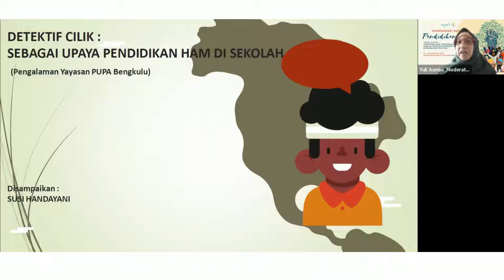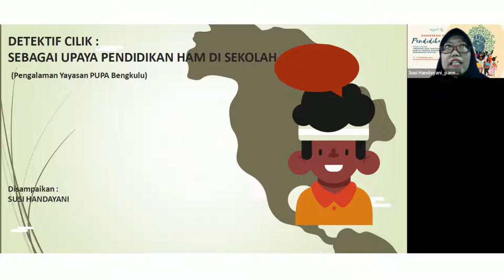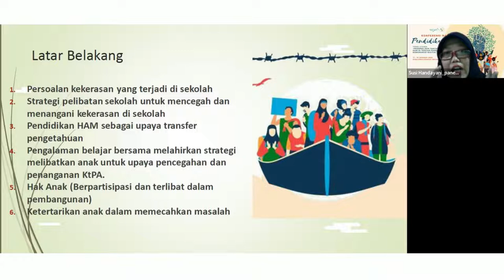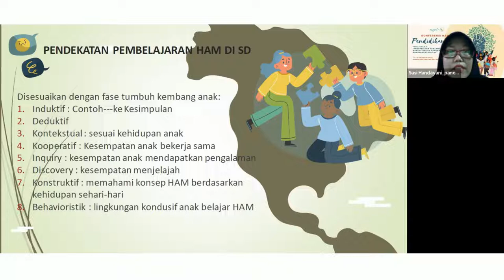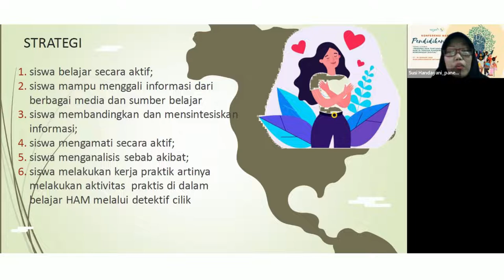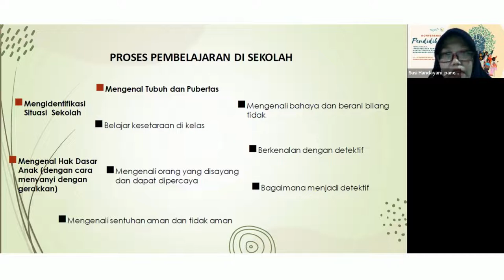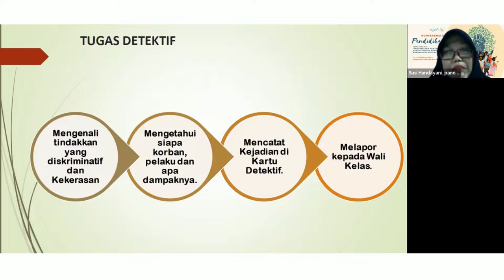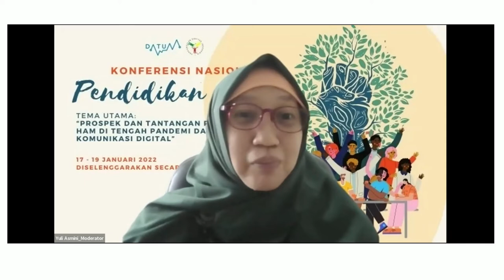Susi Handayani – Detektif Cilik (Upaya Mengembangkan Model Pendidikan HAM di sekolah dasar)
Konferensi Nasional Pendidikan HAM diselenggarakan pada 17-19 Januari 2022. Pada Panel 7 tema yang dibahas adalah Pengembangan pendidikan HAM di tingkat sekolah dan pendidikan dasar dan menengah.

Pendidikan HAM untuk tingkat sekolah dasar dan menengah tidak banyak dibahas bagaimana model penyelenggaraan, kurikulum, dan metode pembelajarannya. Padahal ada banyak inovasi yang dilakukan oleh para guru dan para aktivis penggerak hak anak. Panel ini akan mengulas bagaimana hak anak, hak atas pendidikan, dan pendidikan HAM terhubung dalam model pembelajaran bagi anak yang datang dari lapangan dengan pengalaman partisipatif, membangun suasana belajar yang aman bagi anak, mendorong daya kritis, namun sekaligus juga menyenangkan. Selamat menyimak!